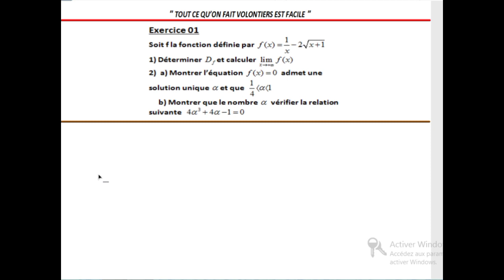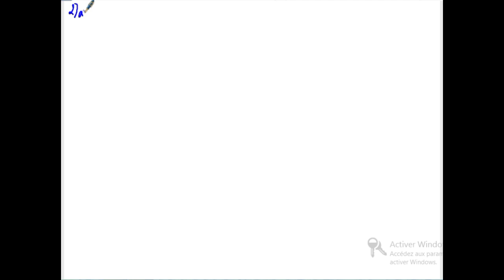Exercice appliquer le Théorème des valeurs intermédiaire T.V.I